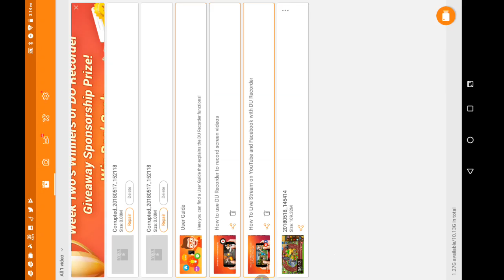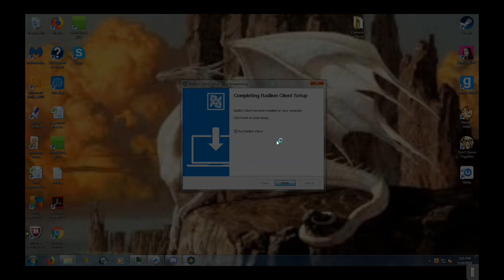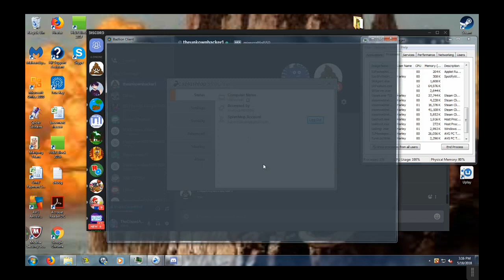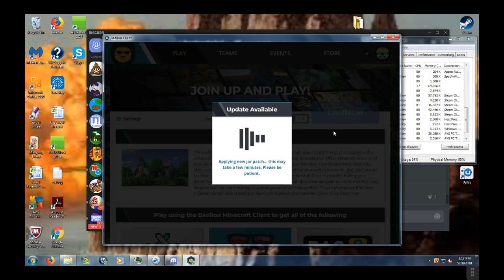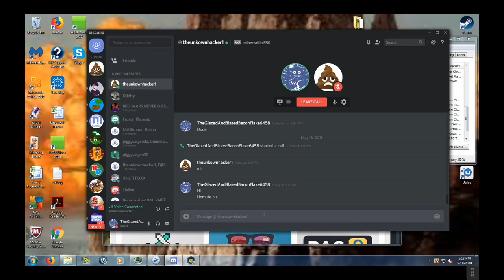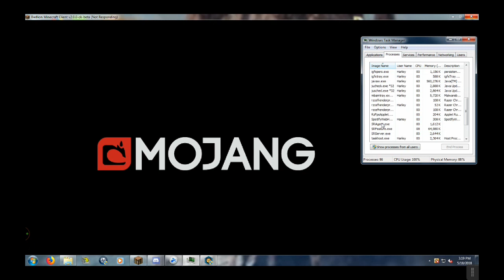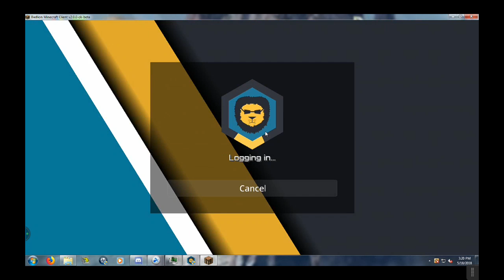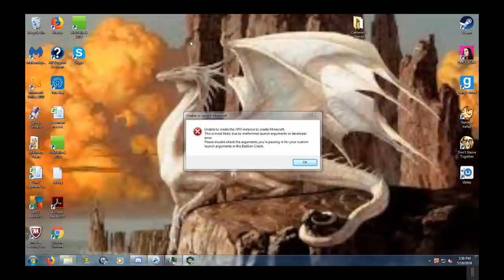Playing Some Minecraft! (Using Splashtop to record PC footage)